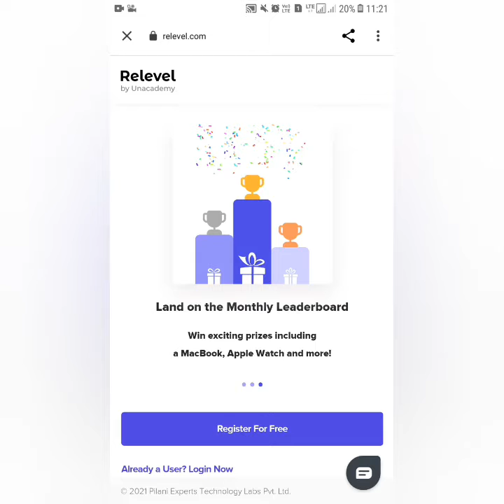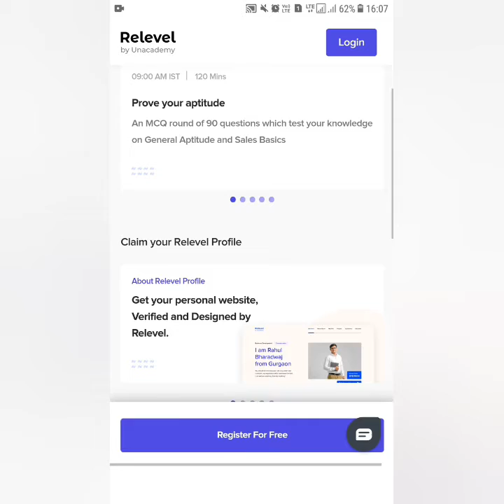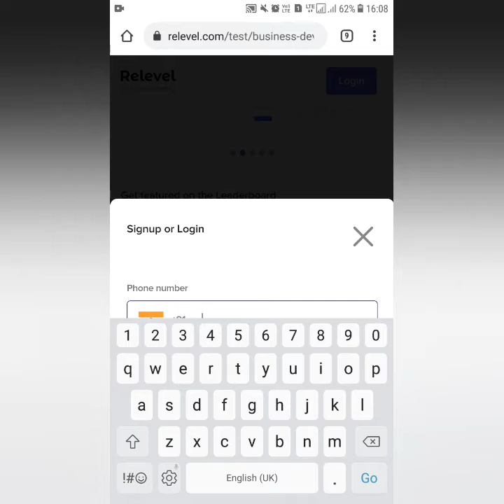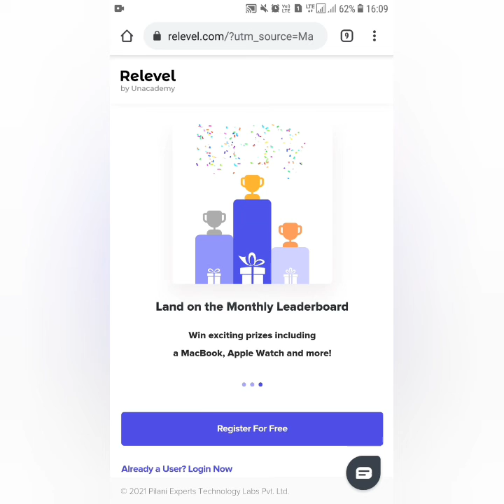Work from Home Jobs Reliance |Apply Now Get Your Dream Job 15 Days